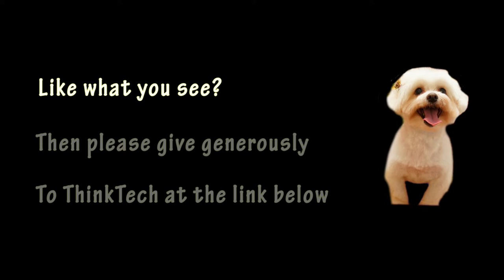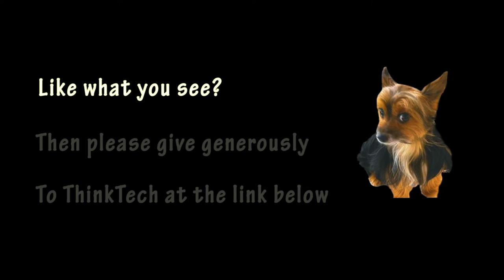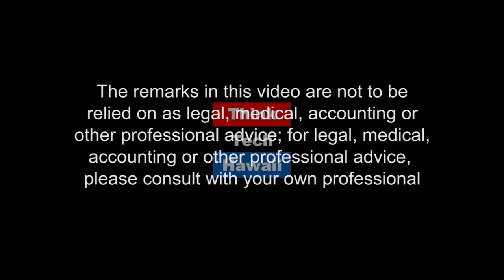The history and celebration of Passover (Community Matters)